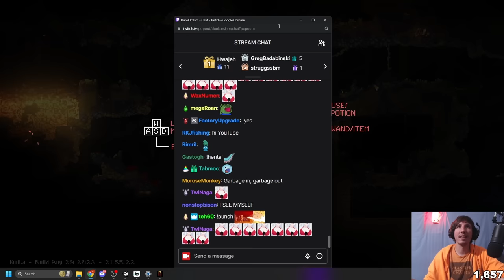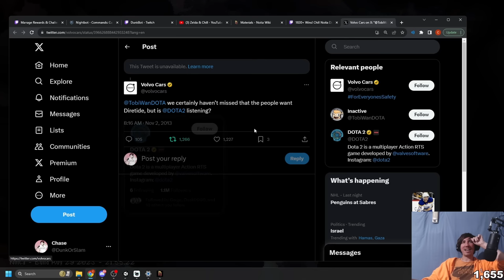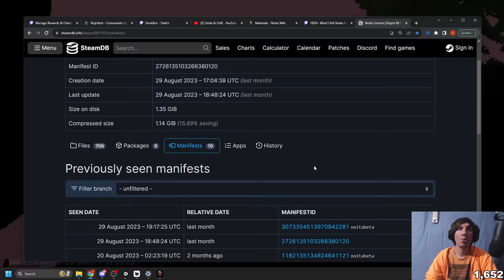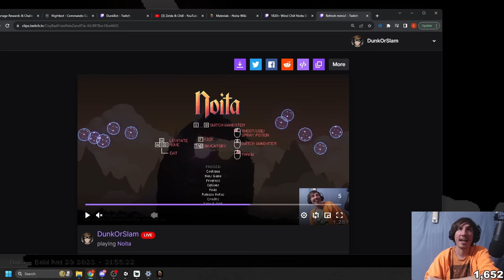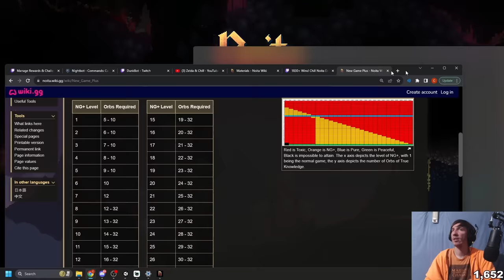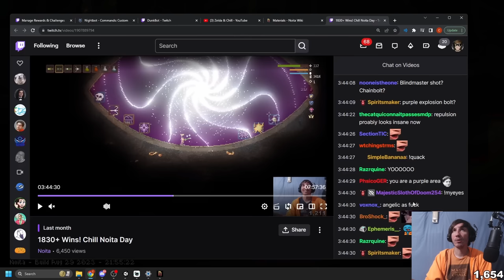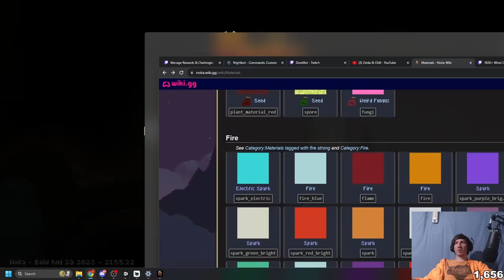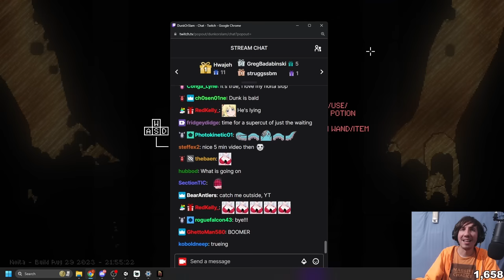Full Spark Shifting Noita Run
A full Noita run to show off some Noita spark material shifting.

Spark Shifting Attempts Begin At 3:21:31